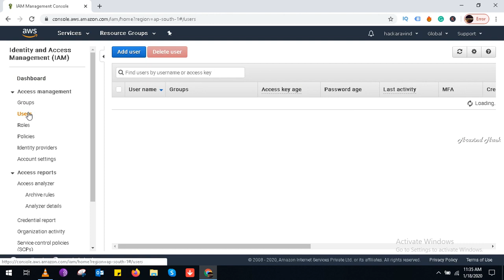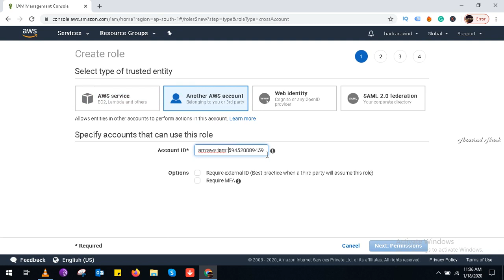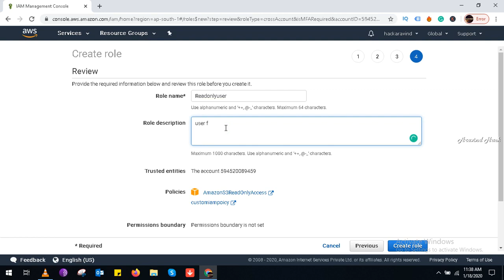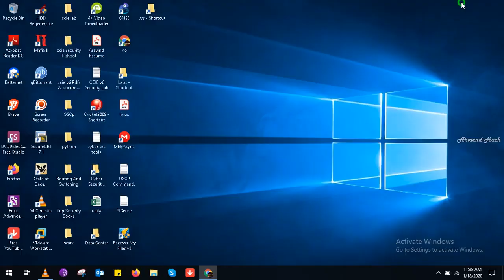how to create role & attach policy for user account in amazon aws cloud aws